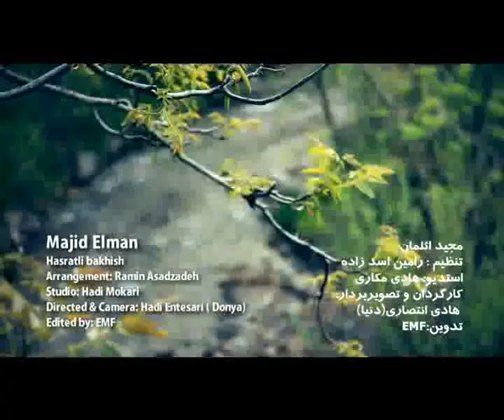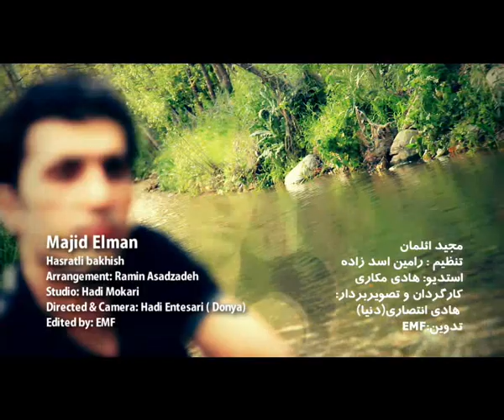Elman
Clip Elman Azari